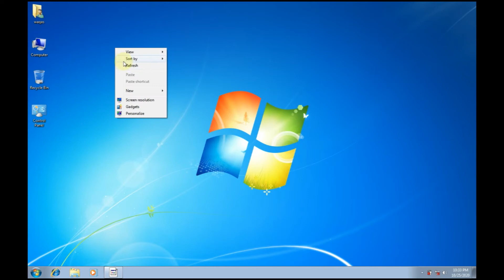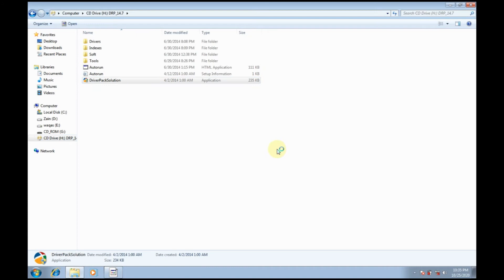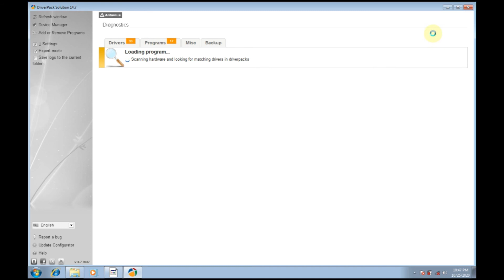Basic Computer Hardware Lesson - 13 How To Driver Install In Windows 7 | Step By Step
Topics:
Driver  Installation , Driver Install In Windows 7

Miftaah (" KEY ") will help you to learn Islamic teachings as well as discuses the technologies i.e. Information Technology and its update. Our aim is to help you and guide you learning ISLAM and latest technologies.